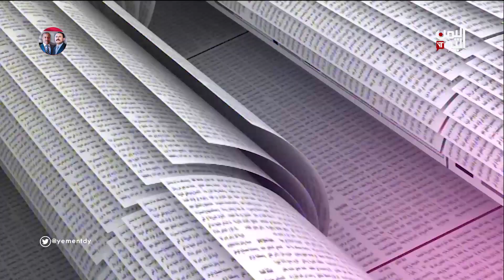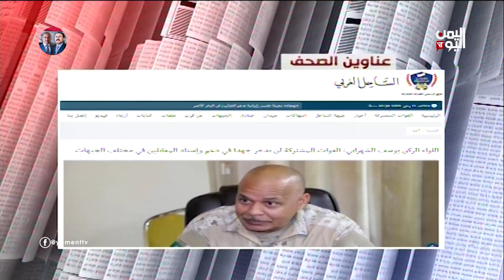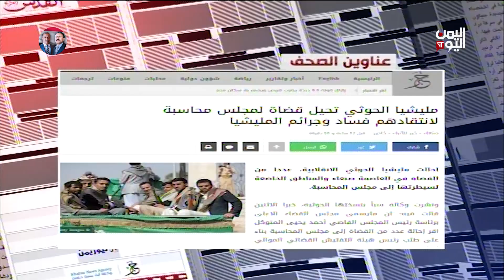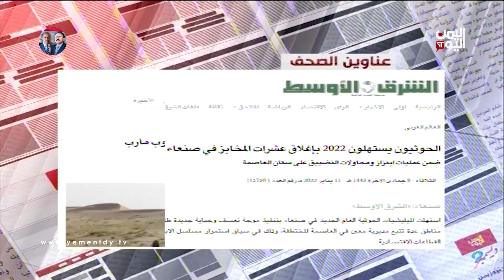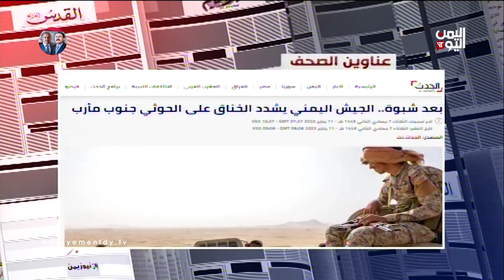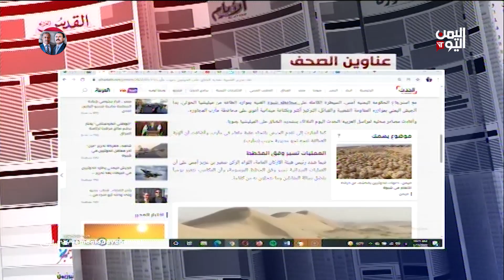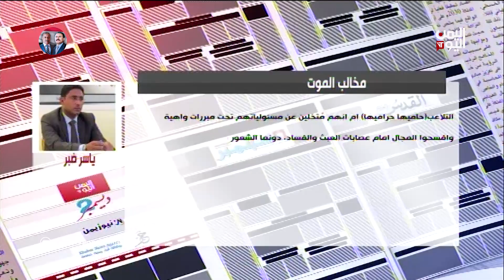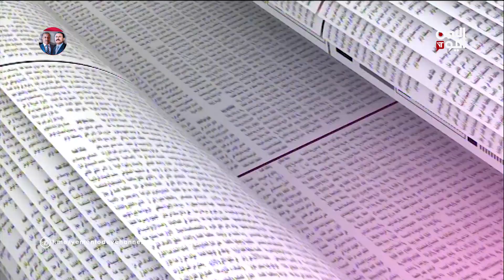التحام العمالقة مع الحكومية في حريب مع إعلان عملية حرية اليمن السعيد | الصحافة اليوم | 11-01-2022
من القاهرة // عبدالحميد الشرعبي - مدير مكتب وكالة الأنباء سبأ بمأرب

عبر الهاتف // العقيد - منصور الزيلعي - نائب ركن الإعلام بمحور آزال

عبر الهاتف //  رماح الجبري - مدير المرصد الإعلامي

تليجرام